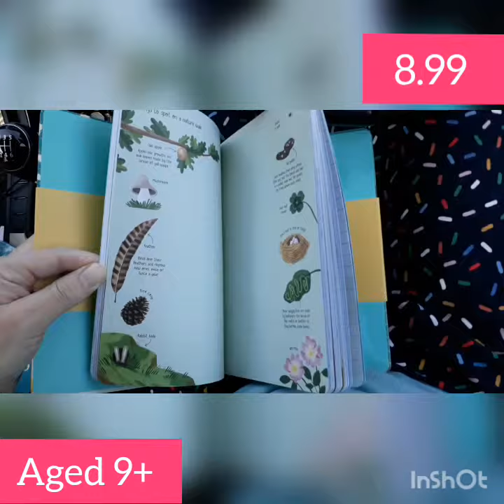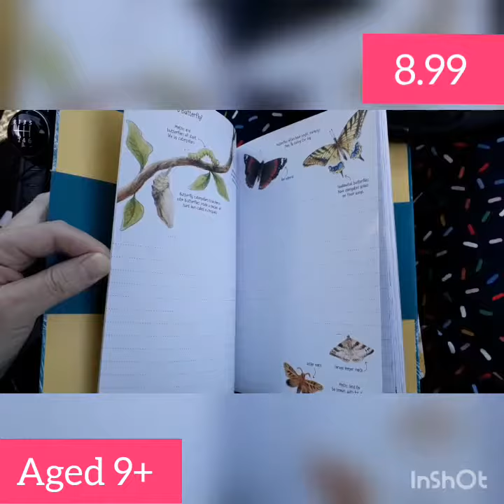Usborne Holiday and Nature Journals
A very quick look through the latest Usborne journals. Aged for middle grade children, 9 years and upwards these are beautiful books for writing and drawing in. Perfect for mindfulness, calming and stress management. These are holiday and nature  themed with lots of ideas and inspiration to help make a wonderful journal of your summer.